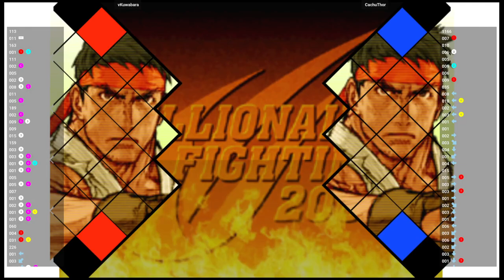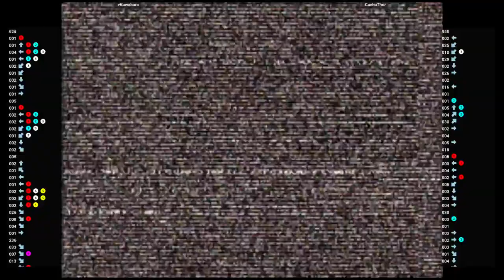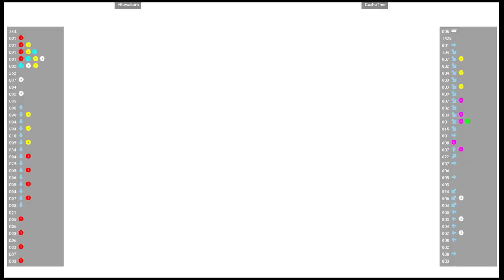CVS2 🕹 vKuwabara VS CachuThor | Fightcade